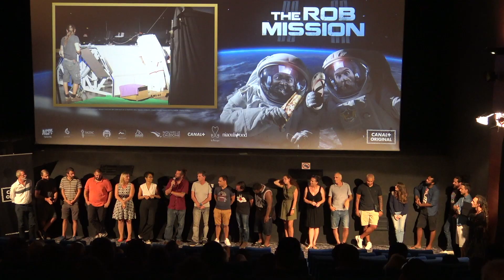The Rob Mission, par Terence Tesh Chevrin